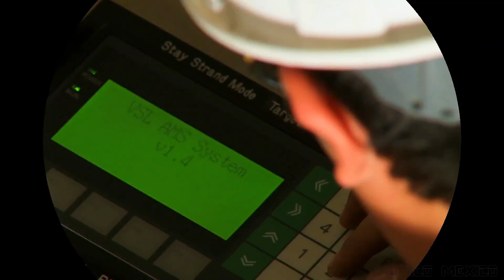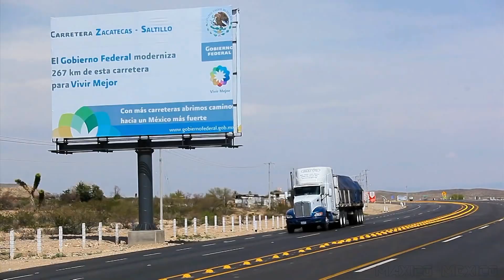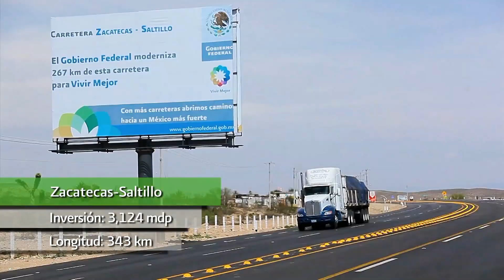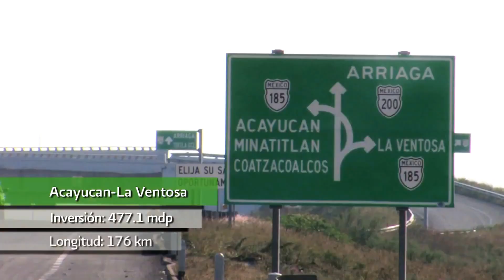Programa Nacional de Infraestructura, Prioritario para el Desarrollo y Progreso de de México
La inversión en infraestructura es un tema estratégico y prioritario para México porque representa el medio para generar desarrollo y crecimiento económico y es la pieza clave para incrementar la competitividad. Por esta razón, y con el objeto de elevar el nivel de bienestar de la sociedad, se deben crear las condiciones necesarias que hagan posible el desarrollo integral de todas las regiones y sectores del país, a fin de que todos los mexicanos puedan desarrollar su potencial productivo conforme a las metas que se hayan propuesto.

Contar con infraestructura suficiente y de calidad es factor indispensable para el crecimiento económico, así como un elemento fundamental para elevar la calidad de vida de las personas.